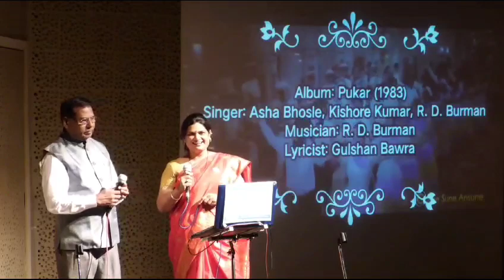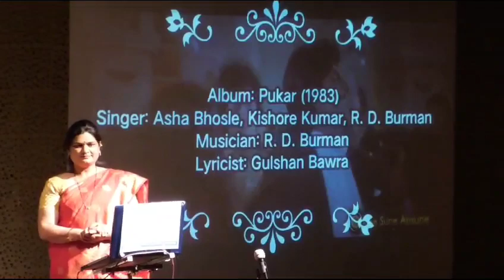Bachke Rehna Re Baba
Performed  with Sangeeta ji Kulkarni on eve of 36 th death anniversary of Kishore da on 17 Oct  23 at S M Joshi Auditorium Pune .This is to spread happiness .No copy right infringement intended. Not for commercial purpose.